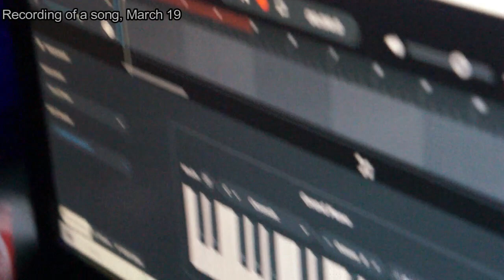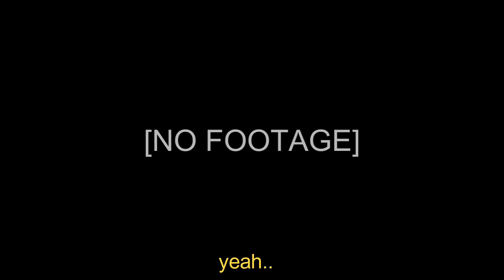vent vlog - March 19 - March 24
I apologize for being inactive for so long, but I was going through a really hard personal stuff; I am back now and I worked on new music while I was dealing with it.

dude, I actually didn't think I was going to make it past my birthday, but oh well, here I am, still fighting.

to this day I still have a constant feeling of dread and chest pains from the anxiety.

sometimes it's hard to sleep (most times), and sometimes I don't get hungry.

Memento Mori is an original song; composed and performed by Azzy Waves (me).

I have friends that have been helping me with all of this, and I don't think I would be alive today if it wasn't for them.
I will forever be thankful.